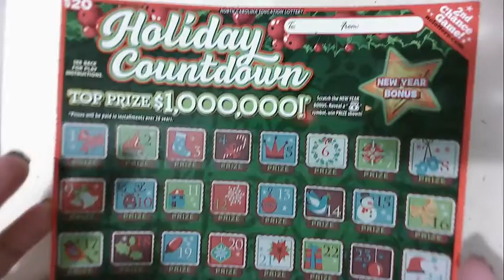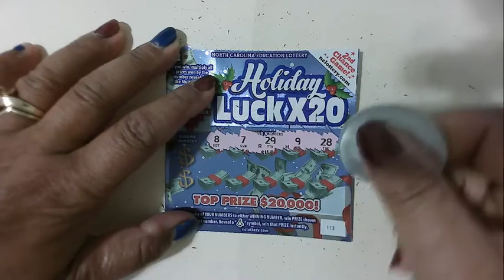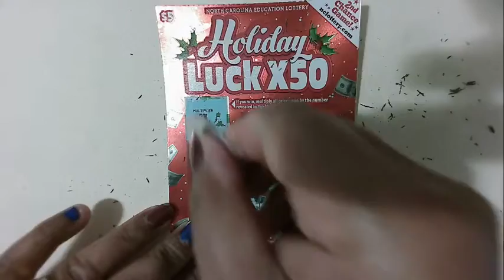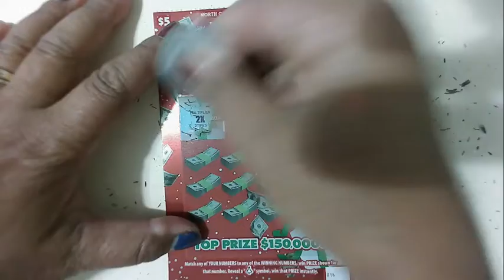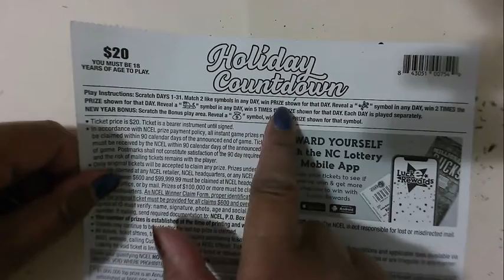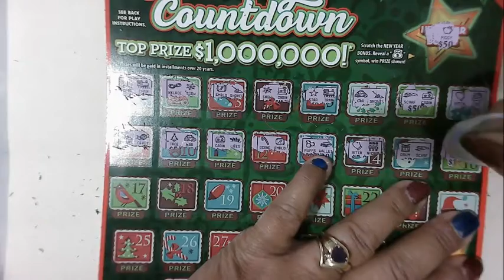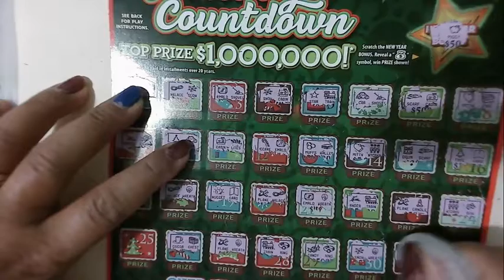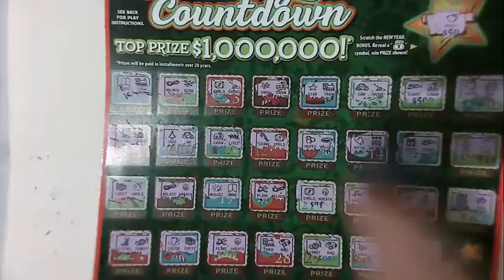New Holiday Ticket and Chasing a win on the new $20 Holiday countdown, and got a $5, $2